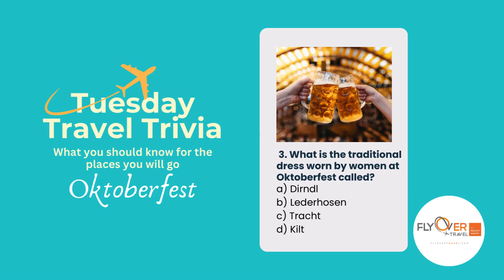Tuesday Travel Trivia - Oktoberfest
Ready for another travel trivia challenge? Test your globe-trotting knowledge with our latest quiz! Your next dream destination might just be a question away.

Join us on a virtual journey as we explore the world's most breathtaking destinations and share travel tips and insights. Let FlyOver Travel Agency make your